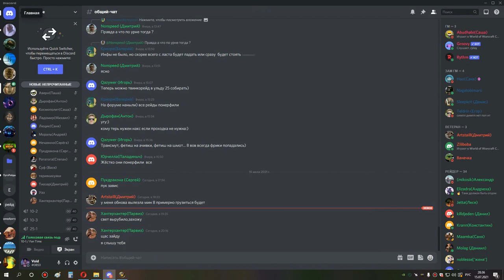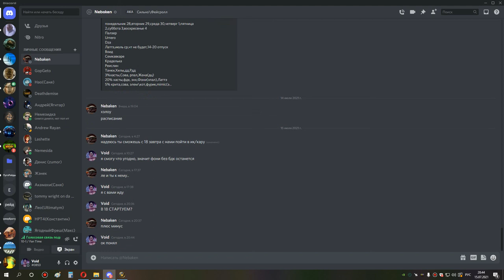4я часть ульда 25 шп 15 07 21